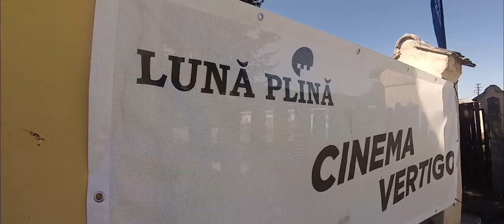Vlog #1 | Lună Plină - Full Moon by TIFF